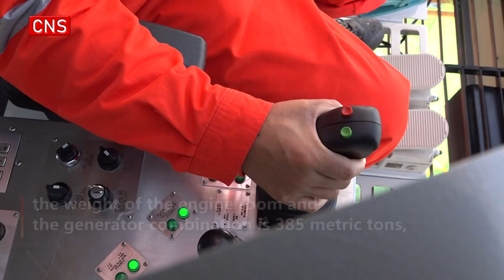World's first 16-megawatt offshore wind turbine successfully installed in Fujian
The world's largest 16-megawatt offshore wind turbine was successfully installed off the coast of east China's Fujian Province on Wednesday and is about to be put into commercial operation soon, marking an important breakthrough in China's offshore wind power production in high-end equipment manufacturing capacity and far-reaching offshore wind power construction capacity.

The 16-megawatt offshore wind turbine is currently the largest single capacity wind turbine that has been installed in the world. The center height of the wind turbine hub is 152 meters, the weight of the engine room and the generator combination is 385 metric tons, the blade is 123 meters long, and the impeller sweeping area is about 50,000 square meters, the equivalent of about seven standard soccer fields.

Each revolution of the turbine can generate around 34.2 kilowatt-hours (kWh) of electricity, which keeps a wall-mounted air conditioner working for more than 30 hours. The single wind turbine can produce 66 million kWh of clean electricity on average annually, saving about 22,000 metric tons of standard coal and cutting about 54,000 metric tons of carbon dioxide emissions, according to a statement released by the Fujian Branch of China Three Gorges Corporation.